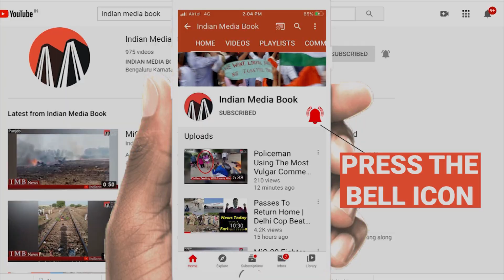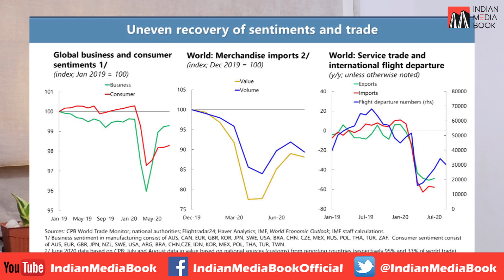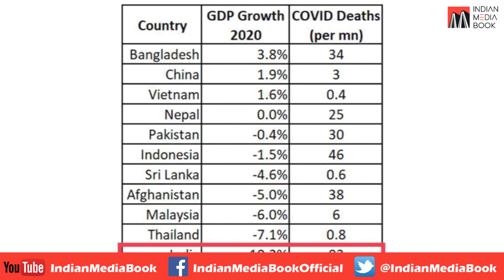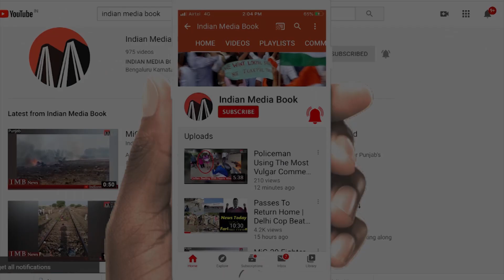A 30-Year-Old Labourer Stabbed | 4 Betting Sites Raided By Bangalore Police | Today News Update.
*A 30-year-old labourer went on a stabbing spree, killing a person and injuring six others, before being overpowered by police personnel in Bengaluru on Sunday, police said. Ganesh went to a butcher's shop at Cottonpet area to purchase meat, stole a knife from there, ran away and stabbed six people at random.
*City Crime Branch, Bangalore raided 4 different locations which were reported to be as betting sites in the city on Saturday, October 17, 2020.A total of Rs 21 Lakh was seized during raids conducted at four different places where betting was underway.
*Man left badly injured for telling two men not to take stuff from a bakery without paying Two men punched a man repeatedly on his nose for trying to prevent them from taking things from a bakery in Annasandrapalya without paying.
* Telangana : As of Sunday, the state has reported 61 flood-related deaths in the state
*GHAZIABAD: A 33-year-old doctor was arrested from his clinic in Dasna on Saturday, more than a month after he allegedly smothered to death a woman patient with whom he had developed a relationship. Police said the woman, a mother of four, was pestering the doctor to live with her.
*Kaushik Basu
Even a few years ago none could have imagined India’s economy being where it is. A part of this is caused by Covid, but only a part .Lessons: Don’t be in data denial. Mistakes happen—admit & take corrective action. Use the talent & expertise available in the country.